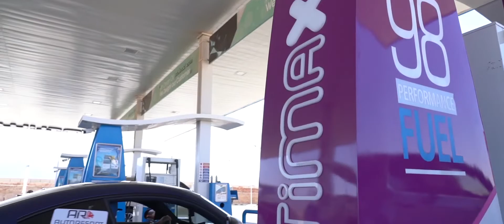Ultimax Sponsorship Auto Drome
Ready for action while you are home? Let the adrenaline flow! Ultimax fuel is the fuel for high-performance cars on the track.